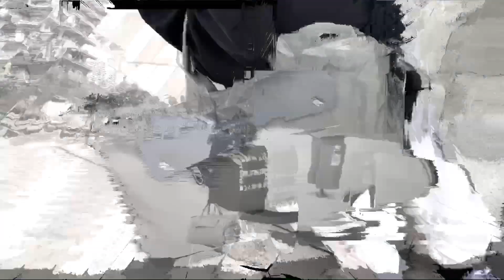travel bag waterproof leather bag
note:
Due to the different measurement methods, the bag size may have an error of 0.3-0.7 inches.
The color of the items displayed in the photo may vary slightly on the computer monitor.

Since it is new and unused, there may be a bit of odor. Please put it in a well ventilated place for a few hours, then the smell will disappear.

We are always looking for a pleasant shopping experience for our dear consumers, so that you are 100% satisfied.